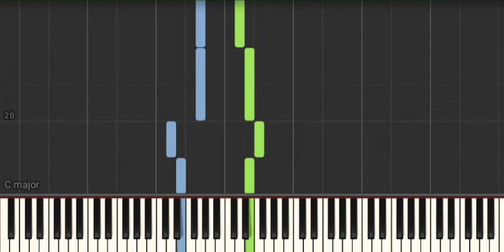Angels We Have Heard on High - (PIANO)